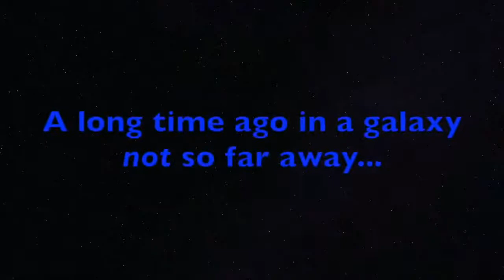LXN Reviews: Andor Season One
Andor follows thief-turned-Rebel spy Cassian Andor during the five years that lead to the events of Rogue One (2016) and the original Star Wars film (1977), and season one now complete. What did you think???  Join us, share and find out what we think, SPOILERS INCLUDED, on Monday, November 28, at 7:15 pm Central Time on YouTube, Facebook & Twitch. Because spoilers will be had!